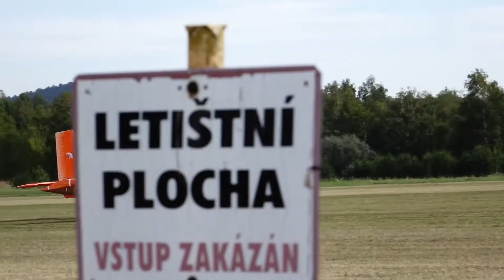Tandemový seskok Most 4.9.2016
Děkuji týmu Skywalkers za profesionální práci a za poskytnutý origo materiál z kterého jsem si sestříhal vlastní video